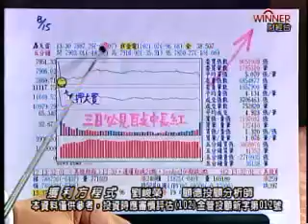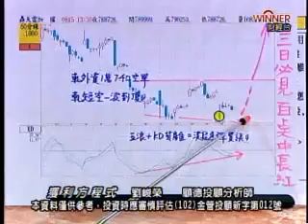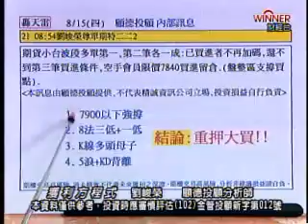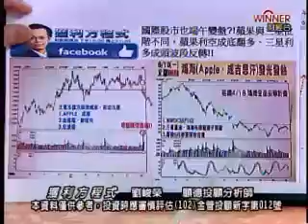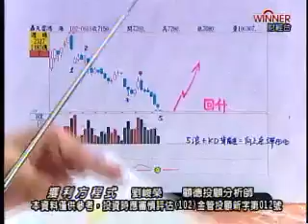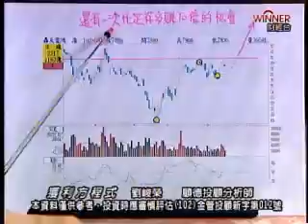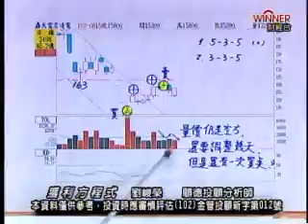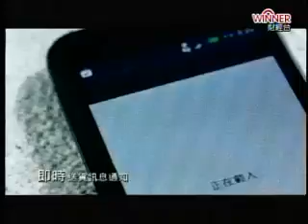獲利方程式 劉峻榮 分析師 2013-08-15